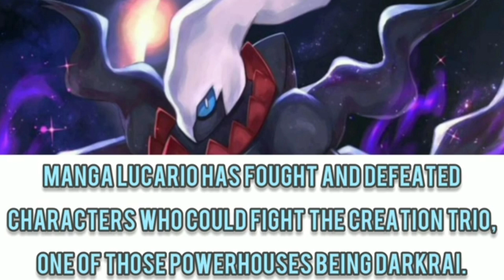Lucario (Pokemon) Vs Zeus (Marvel) - Fantasy Faceoff